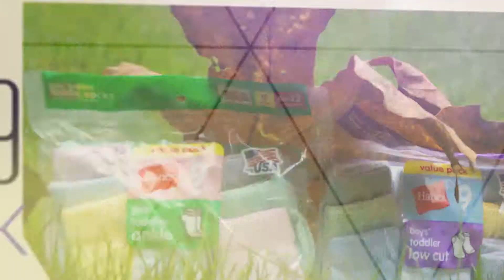Black Friday Spotlight Sale Work Sports & Outdoors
November 27th 5-9pm